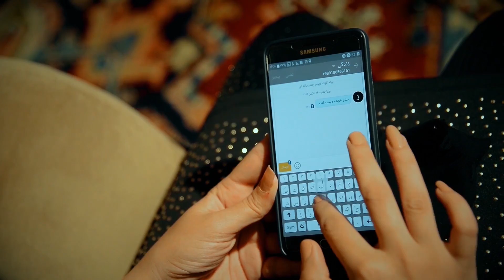Mohammad Mohammadi 2019 "Qasam" [Official VideoClip]